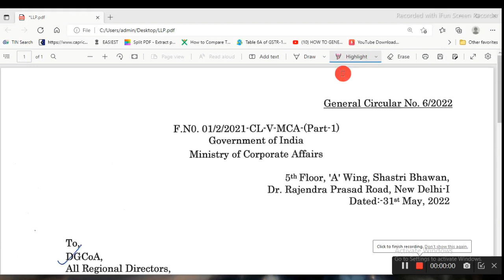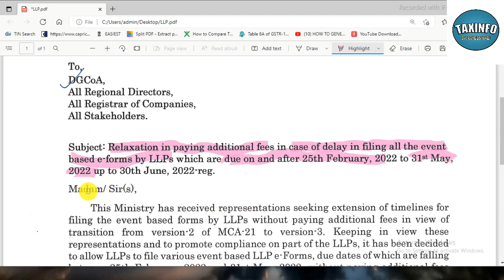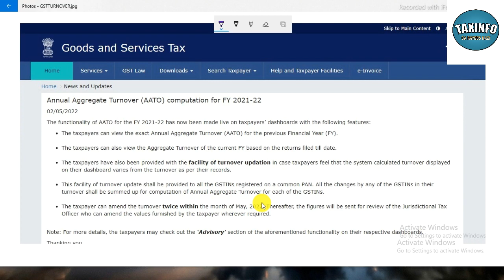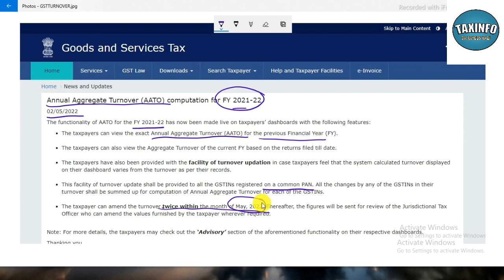DUE DATE EXTENDED TILL 30TH JUNE